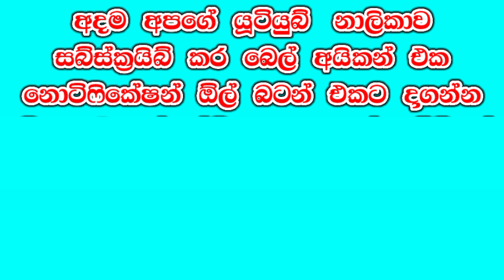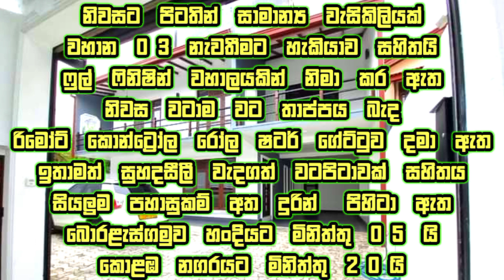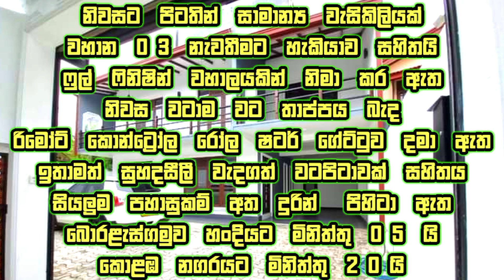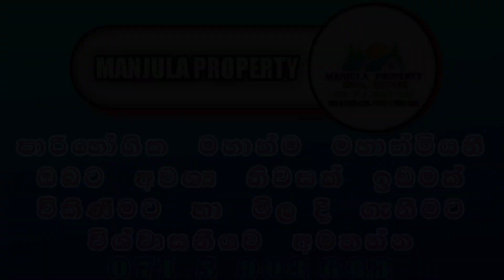කොළඹ පුරෙන් පට්ටම නිවසක් ගන්නවනම් මෙන්න නිවස | home #2023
🏡️   LUXURY TWO STORY HOUSE FOR SALE BORALASGAMUWA

LIVING 2
DINING
TV LOBBY
05  BEDROOMS
05  BATHROOMS
KITCHEN WITH PANTRY CUPBOARDS
FULL TILED
FINISHING ROOF
CCTV CAMARA SYSTEM
ROLLER SUTTER GATE

LAND EXTANT 10 PERCHES
INTERLOCK STONE PARKING

🏡️  LKR    60,000,000

Make this beautiful home your own now with confidence

FOLLOWING OUR
( MANJULA PROPERTY REAL ESTATE COMPANY )
FB PAGE TAP THIS LINK 👇